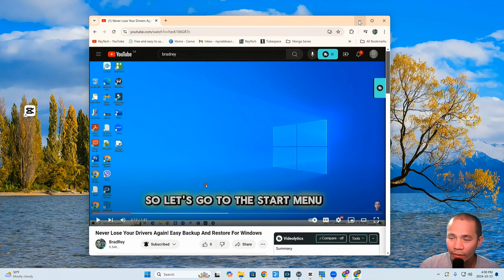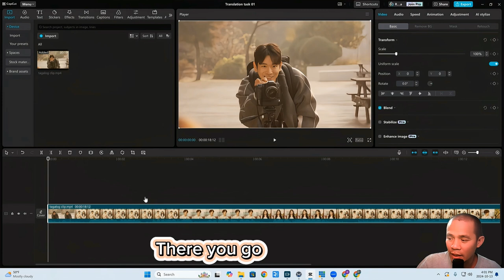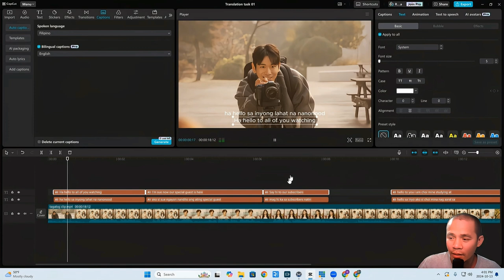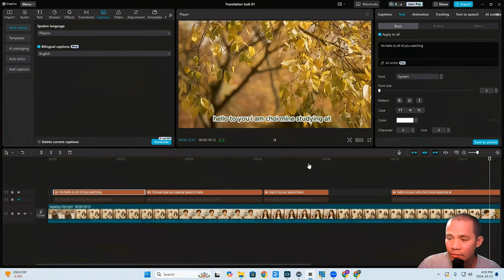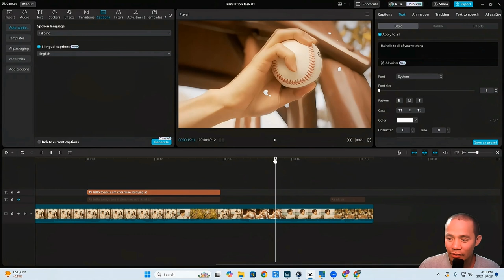How To Easily Add Subtitles To Your Videos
A tutorial on how to add subtitles in CapCut